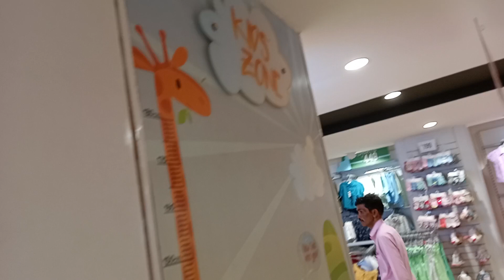Max Shopping Mall Me Anu Kya Kar Rahi H😱